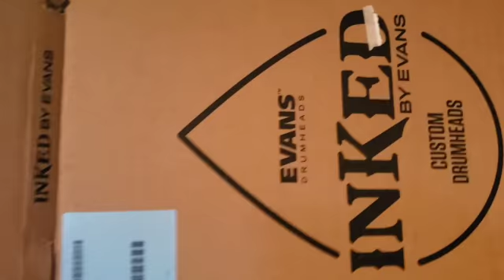Unboxing our custom drumhead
Wow! (Owen Wilson voice) we open the mysterious box in this video, revealing our new bass drum head from @EvansDrumheadsOfficial and, it makes for one happy drummer. 😊